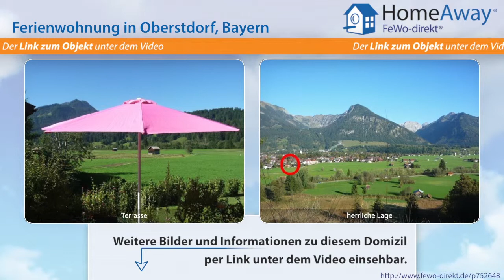Allgäu: Ferienwohnung in herrlicher Lage an den Wiesen, hochwertig - FeWo-direkt.de Video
Ferienwohnung im Allgäu Bayern für 2 Personen :
Haus Sylvest 4 Sterne Ferienwohnung liegt im Süden von Oberstdorf,  ---  sehr schön direkt an den Wiesen, im Winter nahe an den gespurten Loipen. Ca. 5 Gehminuten zum Ortszentrum, mit Vital-Thermen Wellenbad, dem Tourismuszentrum und weiteren Freizeitattraktionen. Skiraum beheizt  für Ski und Schuhe. Fahrrad Raum Die Ferienwohnung ist mit dem Auto, auch im Winter gut erreichbar. Bequemer...

Dies ist nur eine Unterkunft der vielen Feriendomizile im Allgäu die auf HomeAway fewo-direkt.de zu finden sind. HomeAway FeWo-direkt.de ist Deutschlands Nr. 1 in der Online-Ferienhausvermietung seit 1997 mit der wohl größten Auswahl an Ferienwohnungen und Ferienhäusern.